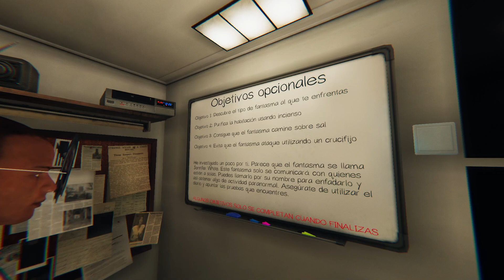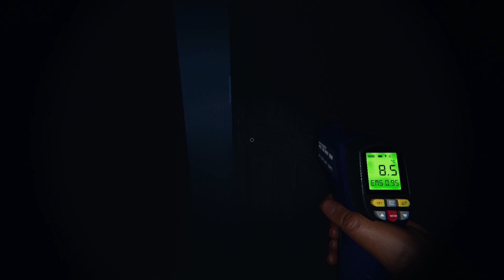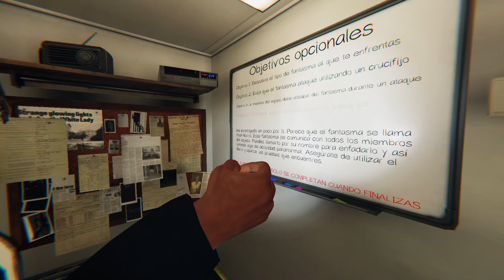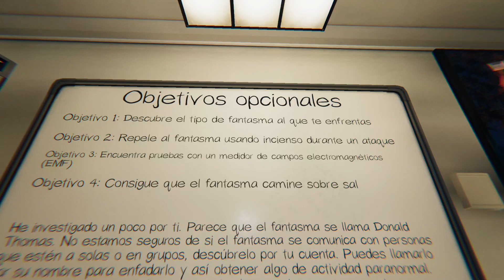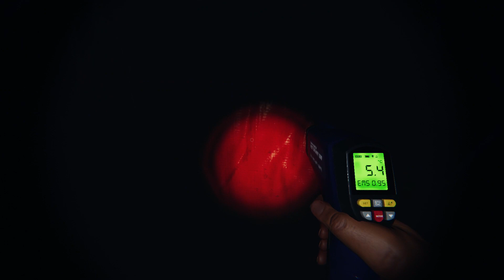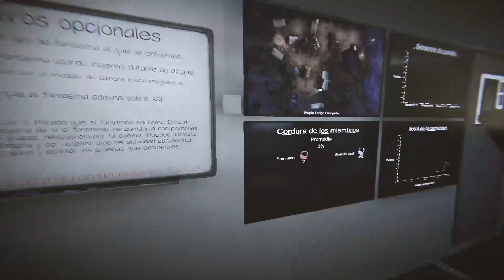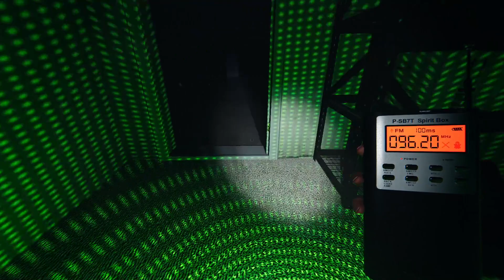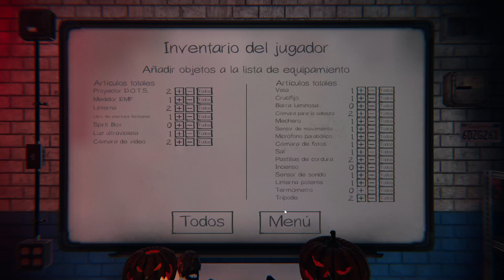"Especial Halloween!!" Phasmophobia con MarruIsDead